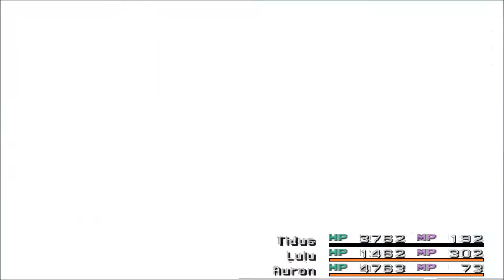Final Fantasy X Boss Walkthrough Boss 24 Seymour Flux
Every time you do a disgusting bug is squished somewhere in the world!

Ask for steam/origin information

Official Partner(s)
Sion879 Twitter-@Sion879

Show him some love for helping keep the quality of my videos high!

This is the battle with Seymour I missed. Sion did me the favor of actually working his way up to this part so I could show you how I took care of the battle. Show him some gratitude; his info is above. Unfortunately since it was not my computer I did not know the settings were not my usual settings thus the sound of my voice suffered but you can still see me own and that is what counts haha